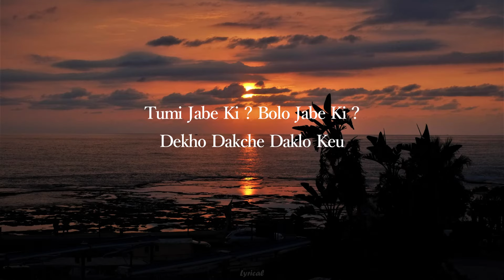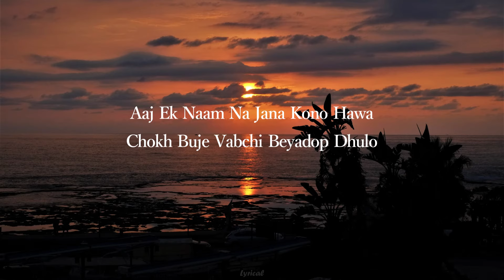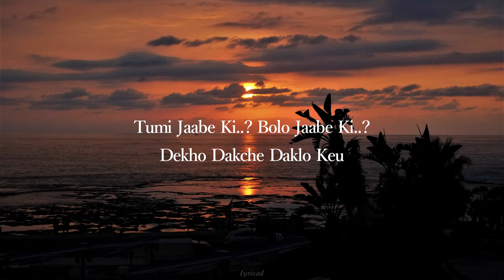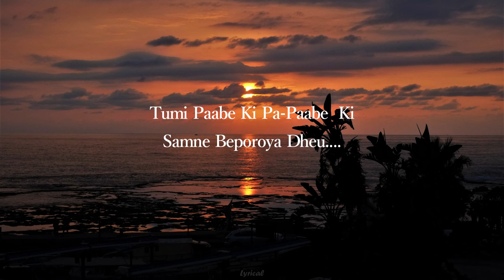Naam Na Jana Pakhi-Lyrical| Ka Kha Ga Gha |Tumi jabe ki?Bolo jabe ki? | Arijit Singh |Shreya Ghoshal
Film : Ka Kha Ga Gha
Song - Naam Na Jana  Pakhi
Music director -  Anindya Chatterjee
Lyrics - Anindya Chatterjee
Singer - Arijit Singh & Shreya Ghoshal
Language : Bengali

Aaj Ek Naam Na Jana Kono Pakhi
Daak Dilo Thonte Niye Khor-Kuto...!
Aaj Elo Kono Ojana Bikel
Gaan Dilo Godhuli Ek Du-Mutho... .!

Tumi jabe ki ?Bolo jabe ki ?
Dekho dakche daklo keu.
Tumi pabe ki ?Pa-pabe  ki?
Samne beporoya dheu..!

Chuye dile shona-kathi khuje pai
Jodi jai veshe emni vese jai

Aaj ek naam na jana kono hawa
Chokh buje vabchi beyadop dhulo
Tup-tap brishti fota gelo theme
Veja veja khirki dorja tumi kholo

Samne beporoya dheu..

Chuye dile sona-kathi khuje pai

Aaj Jodi Golpo Hoy
Chup Chaap Rupkotha
Laal Neel Komla Rod Canvas-e
Ho.. Aaj Jodi Brshti Hoy
Jeno Praanpone Bhijbo Khub
Ramdhanu Uthbe Thik Fantasy..

Tumi jaabe ki ?
Bolo jaabe ki ?
Dekho dakche daaklo keu
Tumi paabe ki
Pa-paabe  ki
Samne beporoya dheu.

Jodi jai bheshe emni bheshe jai